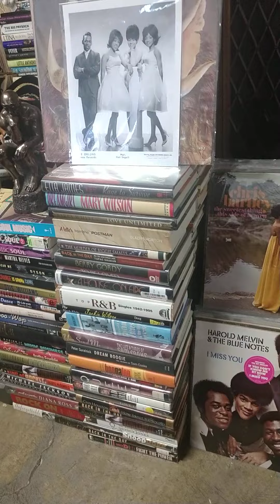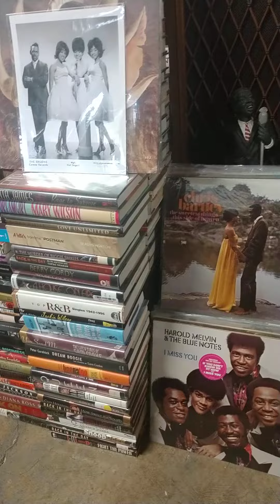Universal Mind-For You Girl